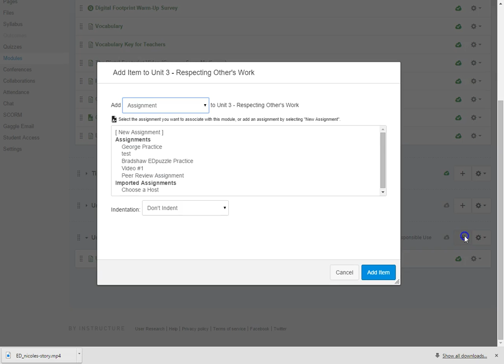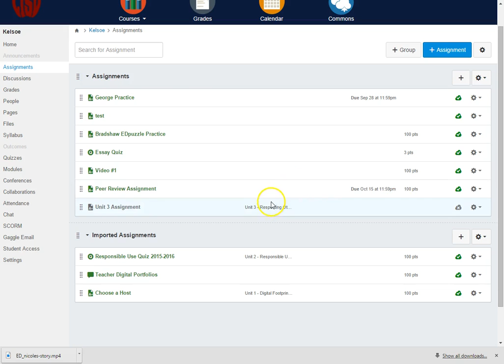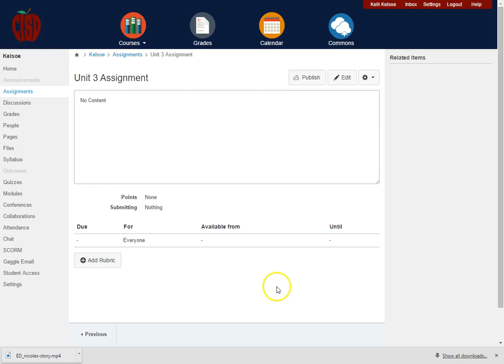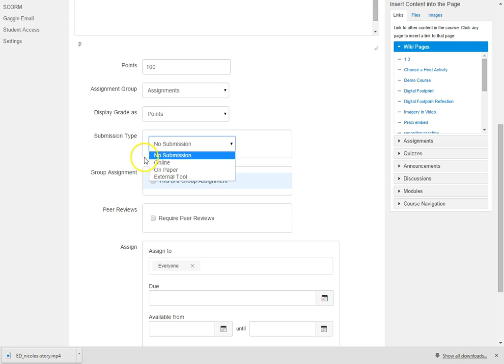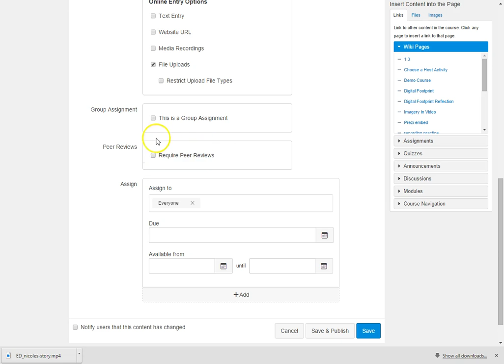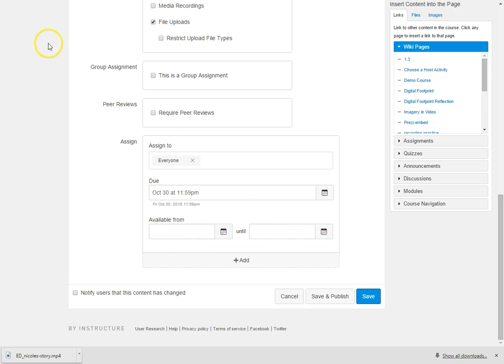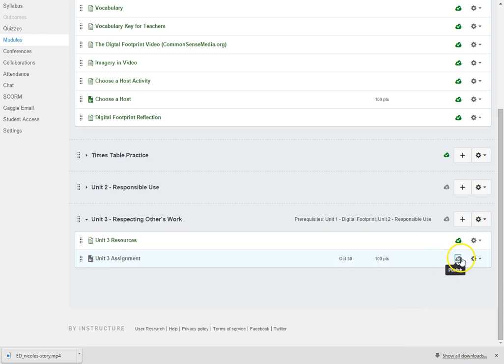009CreateAssignments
How to create and assign assignments in Canvas.